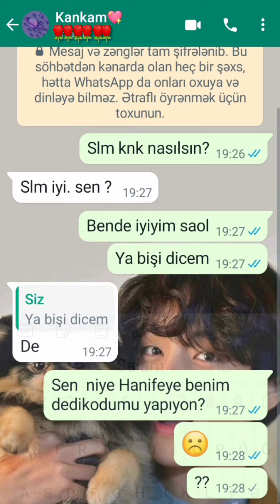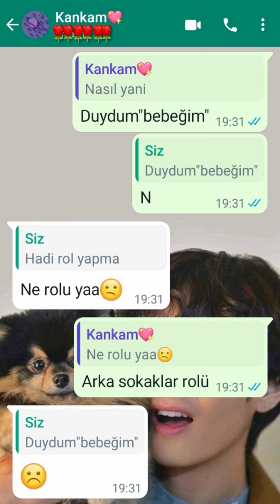Baby'lerim🌹Kanka'mı şakalıyorum. Pt#2 İsterseniz gelicek.İyi seyirler. 😇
İyi seyirler! Tabi İsterseniz! 🍭İsteklerinizi bekliyorum! 🎼Ve de desteklerinizi! 🍒Hedefim 1K
50 olmamıza az kaldı! Bu sizin elinizde! 😁😇🙏

Yerim sizi! 🍯